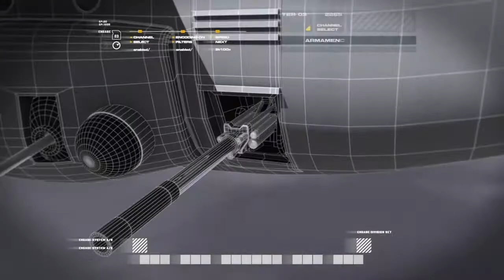Call of Duty MW Remastered Ep.6 - Morte dall' alto - Veterano